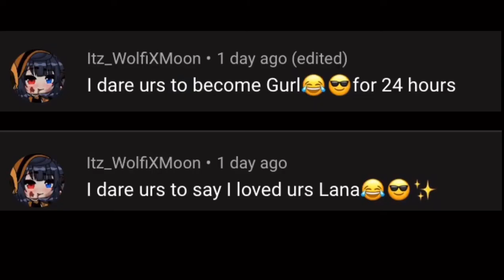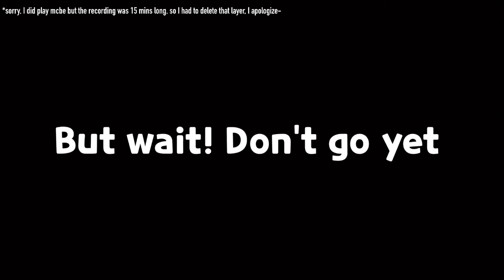✨Doing your dares! (136 subs special~)✨